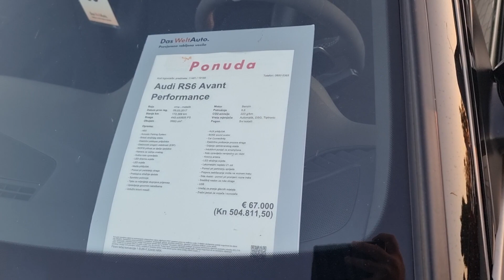audi rs6 price 67000€